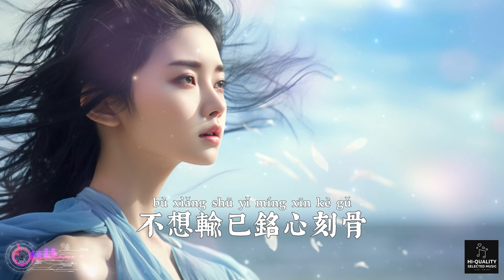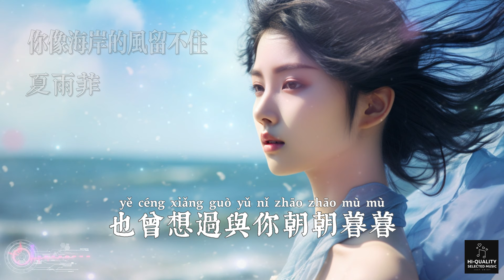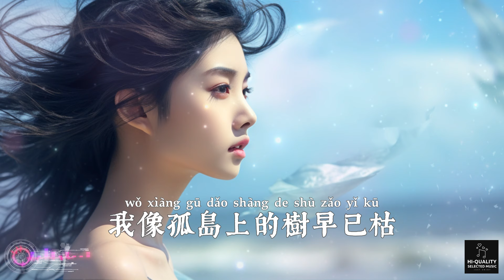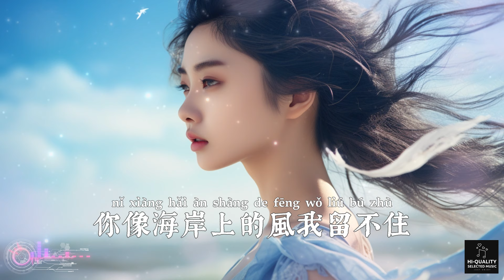夏雨菲 - 你像海岸的風留不住【你像海岸上的風我留不住 我像破舊的船無人可渡 再無法捂熱你心的溫度 見面一別兩寬形同陌路 繁體拼音動態字幕 pinyin lyric】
夏雨菲歌曲精選 - 你像海岸的風留不住

孤獨的人無人傾訴

失落的情緒總反反覆覆

誰來解開心中的苦楚

誰又能來把我救贖

為何有人總想退出

也曾想過與你朝朝暮暮

不想哭卻已眼含淚珠

不想輸已銘心刻骨

你像海岸上的風我留不住

我像孤島上的樹早已枯

你的愛收放自如像天賦

我曾癡心付出痛苦追逐

我像破舊的船無人可渡

再無法捂熱你心的溫度

見面一別兩寬形同陌路